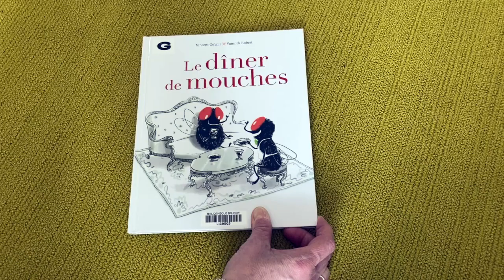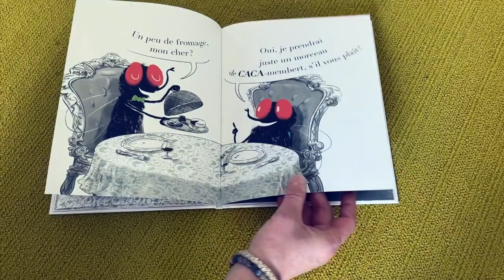Le dîner des mouches - 1 jour 1 album pour le Salon des illustrateurs et du livre jeunesse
À l’occasion du 18e salon des illustrateurs et du livre jeunesse nous vous proposons de découvrir Le Dîner de mouches de Vincent Guigue et illustré par Yannick Robert, chez Bayard jeunesse.

Cet album raconte une histoire toute simple entre deux mouches : l’une est invitée chez l’autre qui a cuisiné pour elle de délicieux plats raffinés. Il y a beaucoup d’humour dans ce livre, à la fois à travers le texte et ses nombreuses répétitions de la syllabe “caca” et également dans les représentations des mouches aux gros yeux rouges, en tenue de soirée. Un album qui fera à coup sûr beaucoup rire les enfants.

Venez rencontrer Yannick Robert le 31 mai à la médiathèque de Brunoy et le 3 juin prochain à la salle des fêtes de Brunoy !